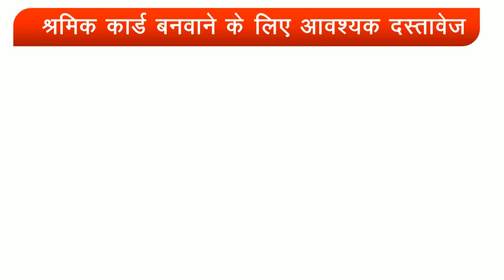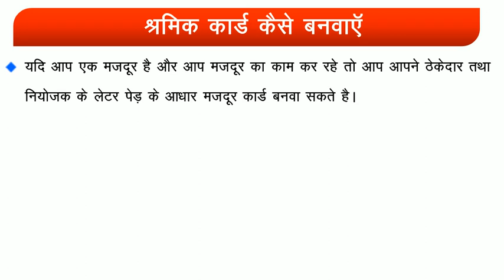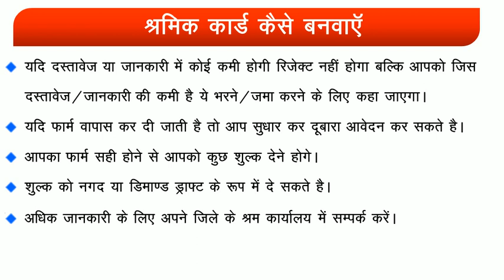श्रमिक कार्ड बनवाने की प्रकिया क्या है | How to make Labour card | मजदुर कार्ड कहा बनेगा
श्रमिक कार्ड बनवाने की प्रकिया क्या है,

What is the procedure for making labor card,

४- मजदूर कार्ड कौन बनवा सकता है :

प्रमुख पेंशन योजना